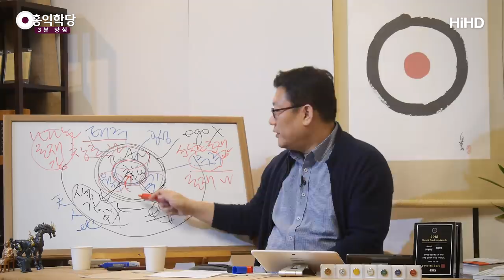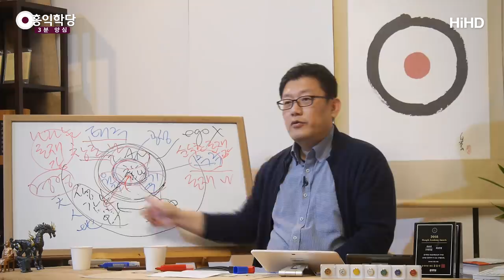[3분 양심] 에고란 무엇인가? _홍익학당.윤홍식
(190424 수밤대담) 초기 불교에서요, 제행(諸行)이, 만법(萬法)이,
제법이 무아(諸法無我)다.
내 것이랄 게 없다. 이 소리가요
사실 이거 어디서 나왔어요? 참나에서 나온 거예요.
내 것이 아닙니다. 나도 아니고 내 것도 아니에요.
그런데 에고의 기능이 뭐예요? 이걸 나라고 생각하고
내 것으로 생각하는 게 에고의 기능이에요.
이해되세요? 에고 또한 미세한 생각입니다.
그러니까 내가 하는 모든 행위를
고정된 내가 있어서 이 모든 일을 겪고 있다고
생각하는 기능이 에고의 기능이에요.

그래서 석가모니는 에고의 기능을 바로 들어간 거예요.
만법에 생각·감정·오감밖에 네가 없는데
이 중에 에고가 뭐냐?
그 고정된, 고정된 에고라는 게 여기 있냐? 이거죠.
그냥 에고라고 하면 또 이해가 빨리 안 오실 수 있어요.
고정된, 불변하는 에고가 있냐, 이 중에.

그러니까 아공(我空)이라는 게 원래 에고가 공하단데
더 엄밀히 말하면
'고정된 에고가 없다'라는 얘기예요.
'고정된 에고가 있냐?'라는 거예요.
매 순간 '나는 배고파! 나는 슬퍼! 나는 뭐 해!'
할 때 나는 계속 있죠.
에고는 있어요. 매 순간.
그런데 변하는 에고로 존재하는 게 아니라 우리는
그 어떤 고정된 내가 있다고 생각을 해요.
그런데 들여다보면 생각·감정·오감만 있는 거예요.

고정된 나라는 게 있어요, 없어요? 없죠.
생각, 감정, 오감에는.
고정된 나가 이 안에도 없고.
내 것인 것도 아니에요. 내 뜻대로 안 돼요.
왜? 이게 어디에서 나왔어요? 참나에서 나온 거예요.
초기불교는 참나까지 들어가지 않습니다만,
요 부분을 지적한 겁니다. 그러니까 형이하의 세계에서
석가모니 형이하에서 자명한 얘기만 하세요.

생각·감정·오감 에고꺼 맞습니까?
고정된 에고가 있습니까? 이 중에?
에고꺼 맞습니까? 에고 소유 맞습니까?
아니면 이것들이 에고 자신 맞습니까?
다 변하고 있는데?
고정된 에고 맞습니까? 아닙니다.
에고는요? 존재해요. 존재하지만
이 모든 건 참나로부터 창조됩니다. 에고 또한.
알고 나면 에고니 생각·감정·오감이니 전부
참나의 작용입니다. 법공(法空)입니다. 이게.
존재의 모든 건 참나의 작용이에요.
아공과 법공의.. 달라요, 보세요.

아공에서 에고가 공하다는 얘기는 형이하의 차원에서
생각·감정·오감은 고정된 나가 아니기 때문에
내가 지금, 고정된 내가 있다고 생각하는 그것
다 날려버려야 된다. 이게 아공이에요.
법공은요? 법공은 또 달라요. 법공에서 볼 때는
'일체가 생각·감정·오감이니, 에고니 하는 모두가
다 참나의 창조물이다.'라고 이해하는 거.
이게 다릅니다. 이 에고에 대한 이해가.
아공 차원에서 에고를 이해하는 건
에고는 생각·감정·오감이 아니야. 이 정도고요.

법공 차원에서 이 에고는, 에고는 어떤 입장이냐?
참나의 작용이야, 에고 또한. 에고도 다시 껴안아지는.
에고도 참나의 작용이니.
그래서 이렇게, 지금 여러분! 순수한 참나예요.
이 둘을 안 나눠보셔도 좋아요.
이게 한 덩어리예요. 본체이자 작용이니까. 한 덩어리.
무극(無極)과 태극(太極)을 제가 억지로 나눠본 겁니다.
하나 더 나눌까요? 나눈 김에.
여기서 생각·감정·오감이 창조되어 나오죠.
자, 창조하는 나는 태극인데요.

실제 창조행위를 한다고 할 때 그건 이미 경영입니다.
어떻게 만들고 , 자 여러분, 창조도 한순간에 창조가
끝나는 게 아니에요.
진화하는 것도 창조예요. 매 순간 매 순간 창조돼요.
심지어 지금, 이 순간은 지금, 이 순간 창조된 겁니다.

지금 보시는 이 풍경,
요 모습 지금 이거 언제 창조된 거죠?
지금요.
지금 여러분 마음 안에 지금 그 생각,
지금 그 감정, 지금 그 오감 언제 창조된 거죠?
지금요. 지금 참나가
지금 창조행위를 하고 있어요, 계속.

에고는 얼떨떨하게 살아가고 있죠.
뭔 일이 일어난 지 모르고.
'어이구, 난 어떻게 해야 하지? 어떻게?'
상황이 계속 바뀌니까. 이 에고는 중간에서
'어떻게 해야 하지 어떻게 해야 하지?'하고
살아가고 있는 거뿐이지,
이 에고가 사실은 주체로써 설정되어 있는 거죠,
이 에고가 생각·감정·오감을
창조한 건 아니란 말이에요.
이것들의 주체는 맞는데. 이해되시죠?